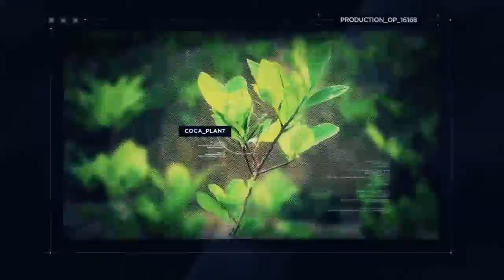Tom Clancy's Ghost Recon Wildlands El Sueno Final Mission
Tom Clancy's Ghost Recon Wildlands is a tactical shooter video game developed by Ubisoft Paris and published by Ubisoft. It was released worldwide on March 7, 2017, for Microsoft Windows, PlayStation 4 and Xbox One, as the tenth installment in the Tom Clancy's Ghost Recon franchise and is the first game in the Ghost Recon series to feature an open world environment.